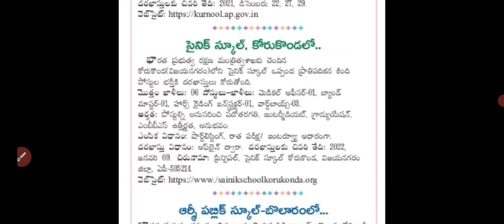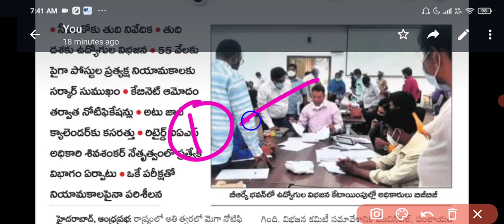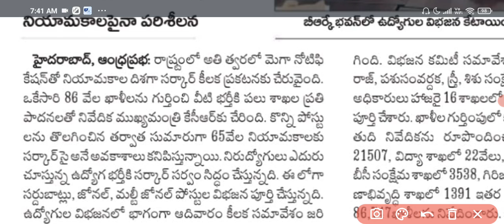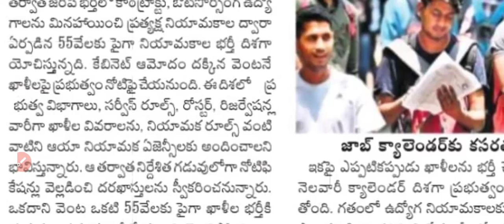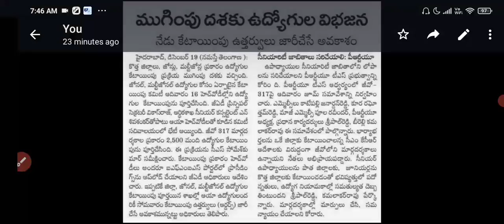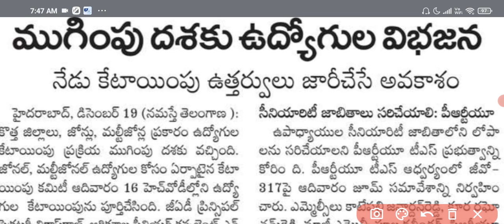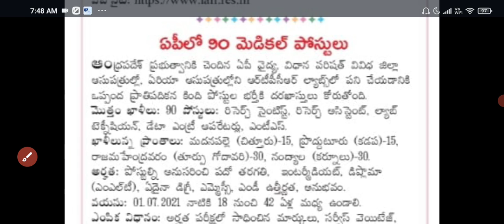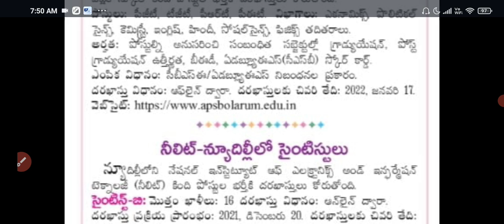తెలంగాణ లో 87000 ఉద్యోగాలు ఖాళీల గుర్తింపు // Telangana jobs updates, ts new jobs notification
links:
Contract PGT, TGT, PRT and attender jobs in army public school, sainik school || jobs in telangana
Telangana contract jobs assurance manager posts // latest jobs updates in ts // rythu bandu application
link:
Telangana contract jobs || ap contract jobs || MTS, data entry, nurse, lab technician etc. posts
350 ప్రభుత్వ పెర్మెనెంట్ ఉద్యోగాలు, 10th, inter etc jobs || security printing and indian coast jobs
నిమ్స్ Hospitals నుండి కాంట్రాక్ట్ ఉద్యోగాలు // Nims contract jobs // Ts contract jobs
తెలంగాణ కోర్ట్ లలో అసిస్టెంట్ మరియు అటెండర్ ఉద్యోగాలు || Telangana court assistant, attender jobs part time jobs in district courts
ఉపాధ్యాయ నియామకాలకు OK000 ఖాళీలకత్త జోనల్ లో పోలీసు ఖాళీల వివరాలు// Ts jobs Telangana vacancies
తెలంగాణ లో్  ప్రభుత్వ రంగ సంస్థలలోకాంట్రాక్ట్ ఉద్యోగాలు // Telangana govt sector jobs notification
links:
అంగన్వాడీ ఉద్యోగాలకు నోటిఫికేషన్ || Anganwadi jobs 2021 notification || latest govt jobs in ap
andhra pradesh anganwadi jobs 2022 ap anganwadi 2022
Telangana jobs updates // new recruitment // upcoming ts jobs updates // ugc net, Anm course
links:
తెలంగాణ లో ప్రభుత్వ రంగ సంస్థలో కాంట్రాక్ట్ ఉద్యోగాలు || telangana jobs || jobs in hyderabad crida
తెలంగాణ లో 22,000 school education vacancies // Dsc TRT, Data entry operator, computer operator
links:
2000+ contract / outsourcing jobs notifications in district wise || latest jobs 2022 || jobs in ap || ap contract jobs  andhra pradesh outsourcing jobs
తెలంగాణ లో ప్రభుత్వ రంగ సంస్థలో ఉద్యోగాలు | Contract jobs in telangana govt sector jobs notification
Ts gurukulam contract / outsourcing jobs, TGT, PGT, JL posts // gurukula recruitment 2021
10th pass ఆఫీసు అసిస్టెంట్, ఎం‌టి‌ఎస్ ఉద్యోగాలు || office assistant, mts jobs notifications
ప్రభుత్వ రంగ సంస్థ - Hyderabad ఉద్యోగాలు // Govt permanent jobs in mint hyd // latest jobs
ప్రభుత్వ  పెర్మనెంట్ అటెండర్ ఉద్యోగాలు || govt attender jobs notification || mts posts || latest jobs infformation
తెలంగాణ లో ఫీల్డ్ అసిస్టెంట్ ఉద్యోగాలు || field assistant jobs || Ts jobs 2021 || telangana jobs
jobs  in NIAB
18,000 ఉపాధ్యాయ పోస్టులు //Ts jobs updates // DSC TRT notification updates // job vacancies
క్లర్క్ ఉద్యోగాలకు నోటిఫికేషన్, గజెటెడ్ ఉద్యోగాలు ||  LCD jobs notifications in telangana and ap
తెలంగాణ లో మహిళా శిశు సంక్షేమ శాఖ కాంట్రాక్ట్ ఉద్యోగాలు || telangana contract jobs || ts outsourcing
Junior Asst., Attenders Record Asst
outsourcing jobs ap outsourcing contract jobs

TS Guest faculty degree lecturer recruitment // vacancies position // ts upcoming notifications, telangana jobs, ap jobs
TS Guest faculty degree lecturer recruitment // vacancies position
937 posts - KGBV లో ఉద్యోగాలు  KGBV PGCRT, CRT jobs 2021 // application, recruitment process
links:
275 Supervisor, తెలంగాణ  అవుట్సోర్సింగ్ జోబ్స్ || ts contract and outsourcing, jobs latest 2021

BC గురుకులగెస్ట్ లెక్చరర్ ఉద్యోగాలు // ts bc gurukulam outsourcing contract JL lecturer jobs
Guest lecturer contract jobs // Ts teacher vacancies updates// TRT Dsc latest news // latest jobs